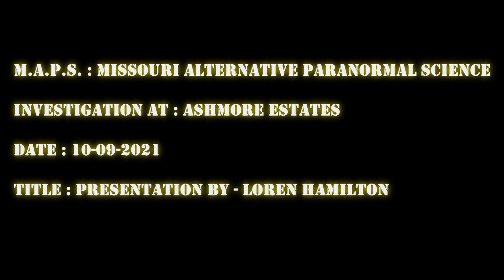Ashmore Estates ( 10/09/2021 ) Ashmore , IL : Presentation By - Loren Hamilton